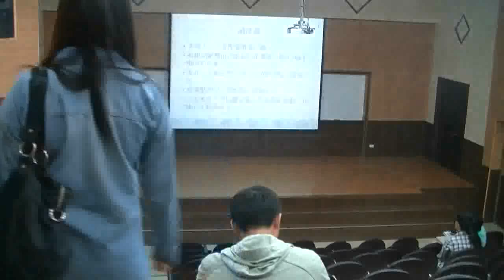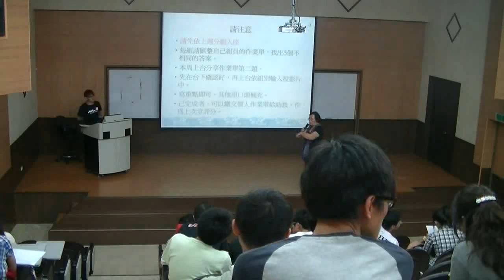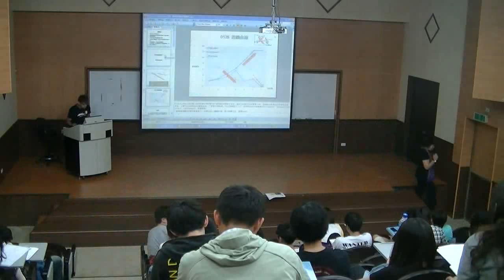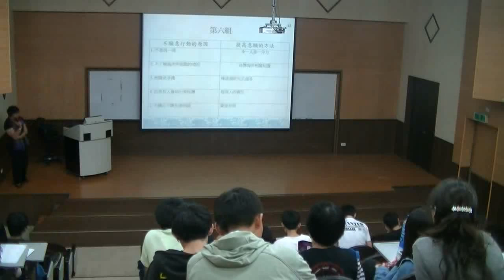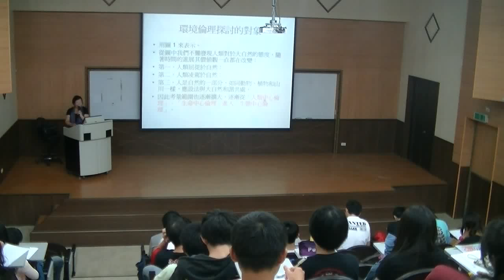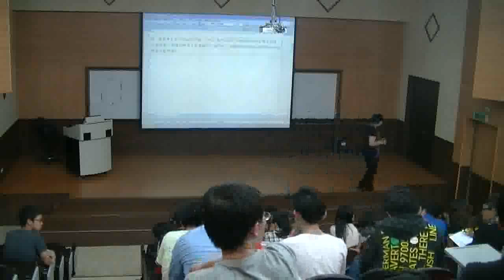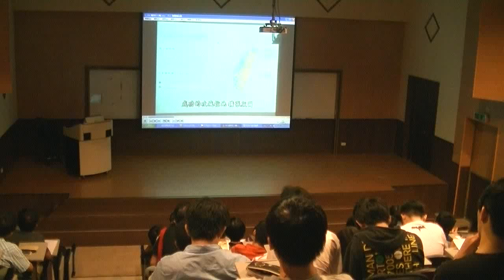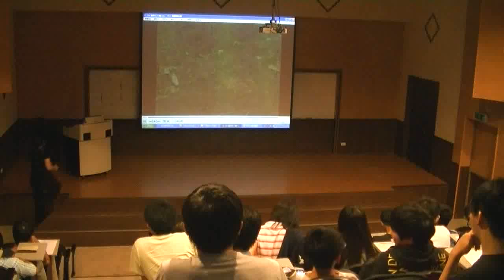《國立中山大學開放式課程》現代生物科技與社會倫理(趙大衛老師) 14